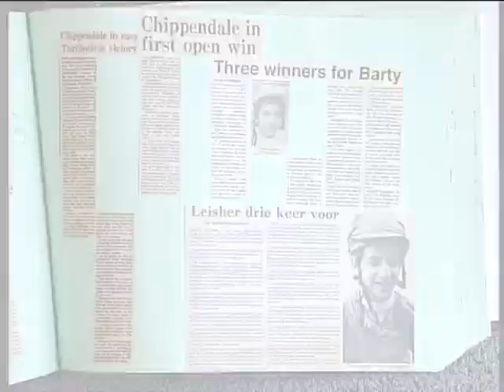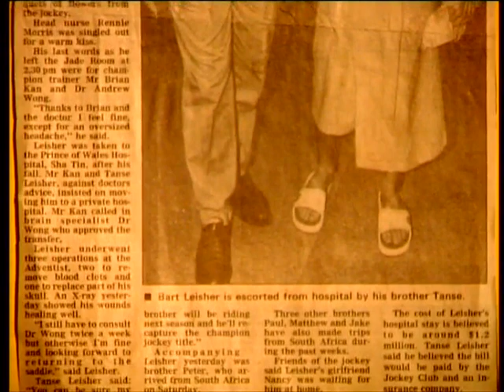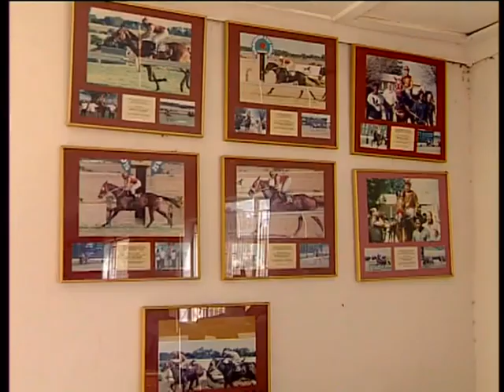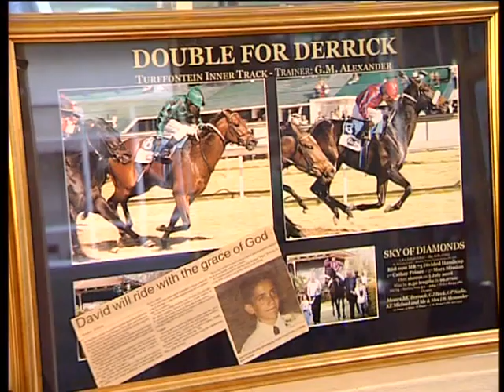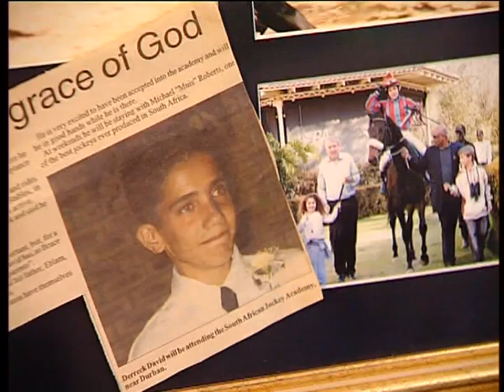The Bartie Leisher Story - Part - 2 - Kevin Harris 2009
Born in Mayfair Johannesburg in 1962 – the youngest of nine siblings – Bartie Leisher at age 23 became the youngest South African jockey to earn Springbok Colours.
He again took SA colours in 1985.
Known as the jockey who would “always ride to win”, Bartie was well-loved by the rank-&-file South African public and brought a measure of personal integrity to the sport of horse-racing.
In 1987 he was offered a contract to ride in Hong Kong and became the first South African ever to win an International Jockey Championship when he beat Hong Kong’s top riders to take the cup for the 1988 Hong Kong horse-racing season.
It was Bartie Leisher who opened the door and paved the way to the international arena for future South African Champions Dougie Whyte, Felix Coetzee and the legendary Muis Roberts.
Riding the crest of the wave in Hong Kong - Bartie was again heading the Championship Log – when, on the 25th March 1989 he took a fall & suffered a near-fatal head-injury.
In a gutsy show of determination, Bartie battled the debilitating effects of the resulting brain-damage to fight his way back into the saddle and pick up the pieces of his shattered career.